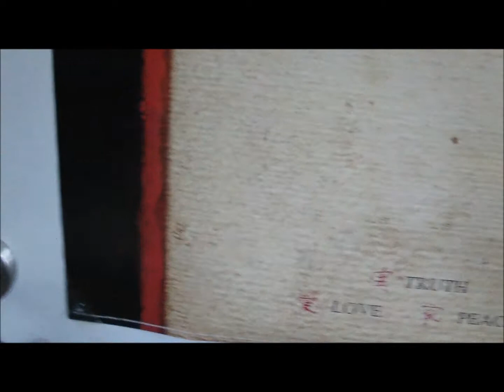Batman VS Superman Dawn of Justice Trailer